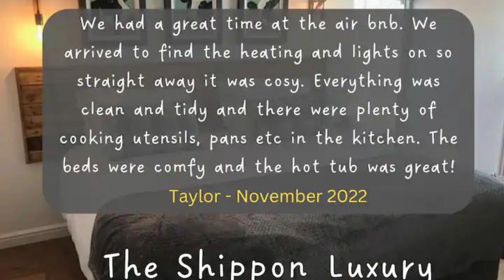Hot Tub,Fire, Super king , Zip n Link beds Views Preston AirBnB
Longridge Preston Airbnb - Cottage with Hot Tub
PR035
To place a booking or to find out more please
PLEASE NOTE: If any links here do not work please drop us a line on the email below or leave a message in the comments. Unfortunately airbnb sometimes changes its URLs and we have no control over this.